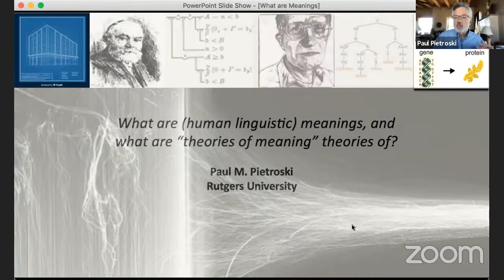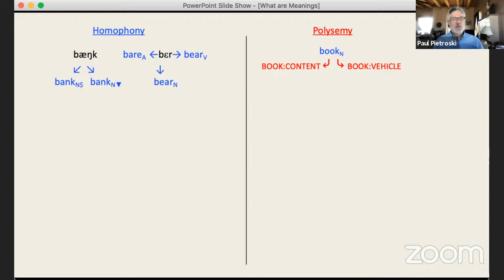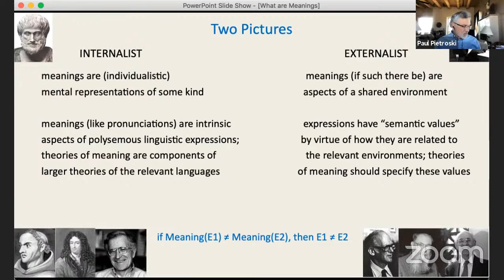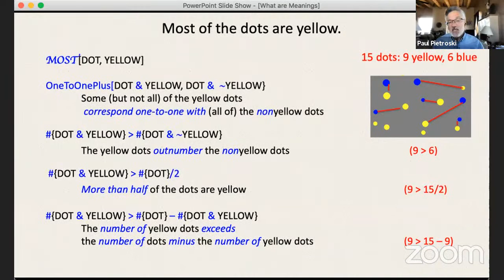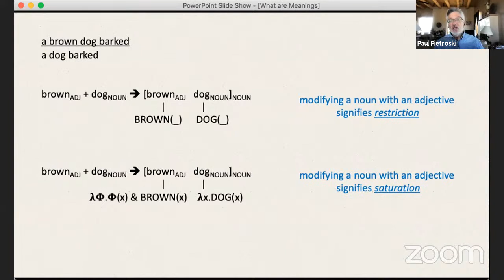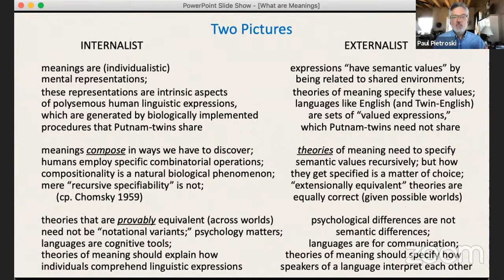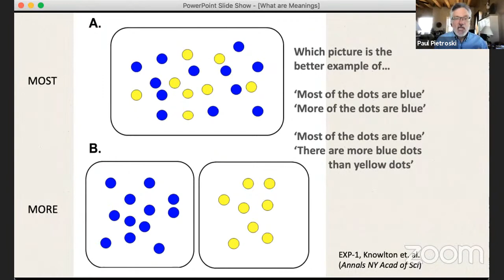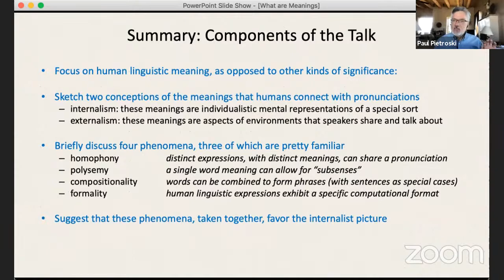Paul Pietroski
What Are (Human Linguistic) Meanings, and What Are "Theories of Meaning" Theories of?

Human linguistic expressions have meanings of a special kind. Proposals about what these meanings are must be defended in combination with claims about basic phenomena and explanatory goals in linguistics, as Chomsky has long stressed. I think that meanings are biologically instantiated instructions for how to build concepts of a special kind, and that these instructions do not determine extensions or "semantic values" of any traditional sort. Theories of meaning are theories of understanding in an internalist sense.